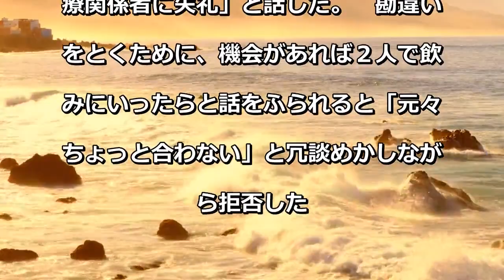大阪・吉村知事が愛知・大村知事に「元々ちょっと合わない」と本音